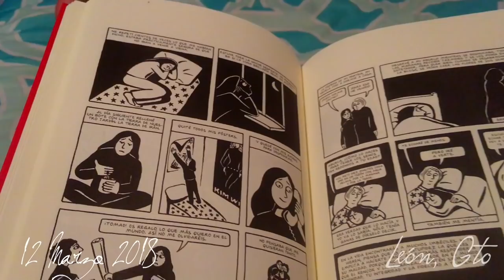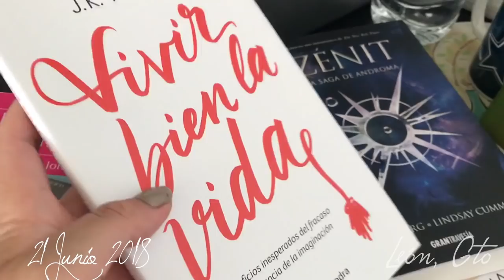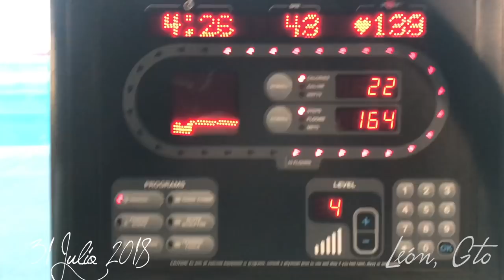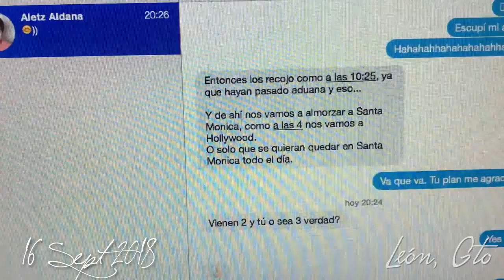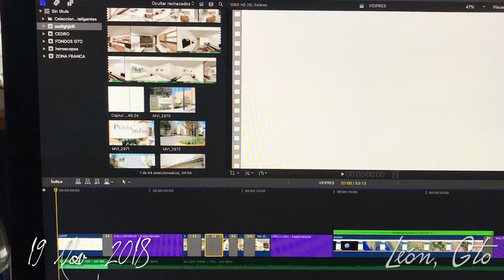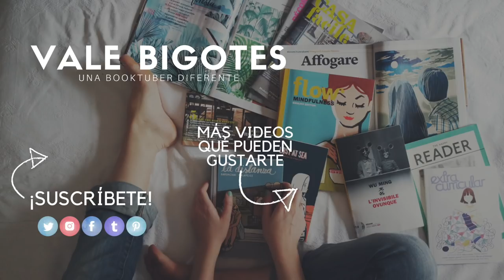🌟 1 SEGUNDO AL DÍA DE MI 2018 🌟 | Vale Bigotes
Les comparto un segundo de cada día de mi 2018.Me verán crecer y vivir muchos momentos, lugares y personas. Gracias a todos los que formaron parte de mi año. ¡Nos vemos en el 2019!